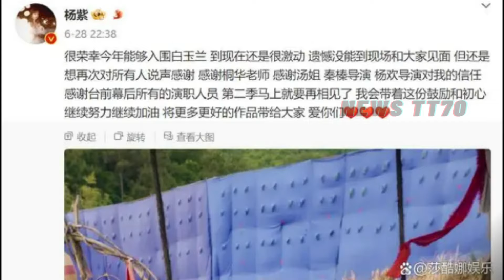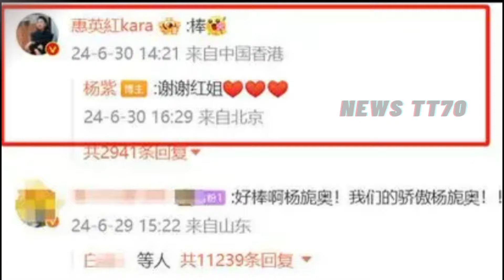长相思第二季即将开播，杨紫 感恩白玉兰提名。肖战 被碰瓷，粉丝无奈被嘲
杨紫感恩入围白玉兰，缺席典礼略遗憾，期待长相思第2季7月8日开播
人人常怀一颗感恩之心，相信人世间会变得更加美好。杨紫感恩入围白玉兰，应担当巴黎火炬手，缺席典礼未到场，略有遗憾。
谦虚有礼的演员艺人，大家都喜欢
高调做事，低调做人。感恩，懂知足，谦虚，有礼，这样的演员艺人，谁不喜欢？
杨紫一位童星出道的演员，我们还在上学的时候，她已经在演电视，给我们看了。
被碰瓷抬咖在肖战身上体现淋漓尽致，粉丝被嘲没面子
最近，娱乐圈内出现了一系列与肖战相关的，引发了广泛的关注和讨论。肖战作为一名备受瞩目的顶流明星，不仅在国内娱乐圈内有着极高的知名度和影响力，甚至在国际舞台上也频频成为焦点人物。随着他的名声不断扩大，也吸引了一些艺人利用他的知名度来进行所谓的“碰瓷”行为，试图通过捆绑肖战来提升自己的曝光率和影响力。